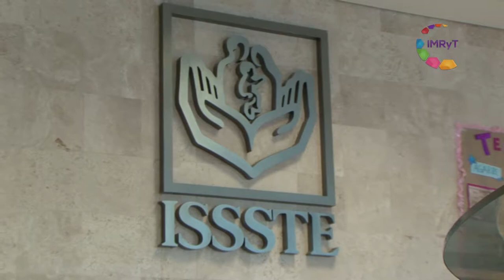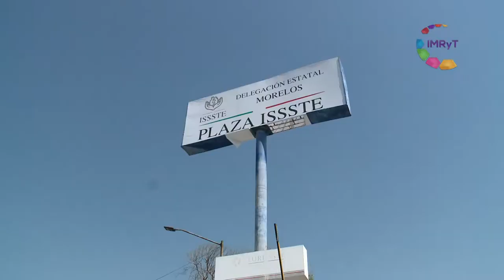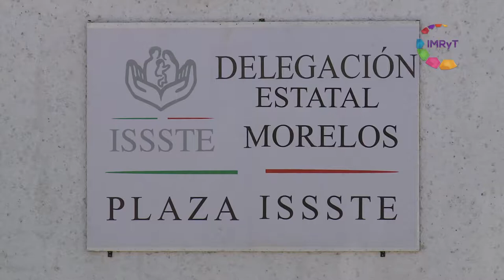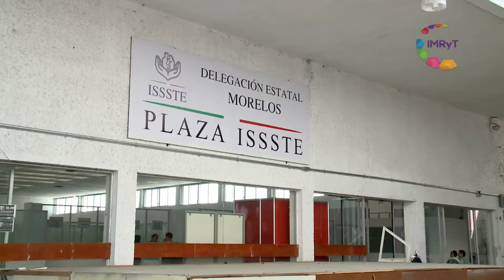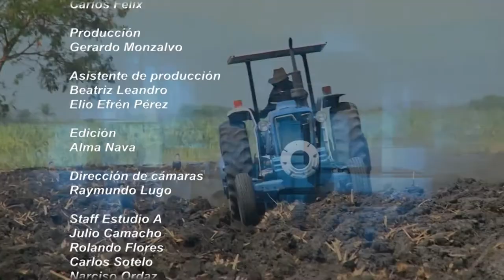Morelos Trabajando 2018 / 07 Delegación ISSSTE Morelos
Jorge Schiaffino Pérez, el nuevo delegado del Instituto de Seguridad y Servicios Sociales de los Trabajadores del Estado (ISSSTE) en Morelos, habla sobre el presupuesto de 283 mil millones de pesos que el ISSSTE tiene para el 2018, que se destinarán a actividades recreativas para adultos mayores y mejorar la infraestructura del hospital de alta especialidad "Centenario de la Revolución", ubicado en nuestro estado, se invertirán recursos en equipos, nuevas plazas de personal, actividades recreativas para adultos mayores.